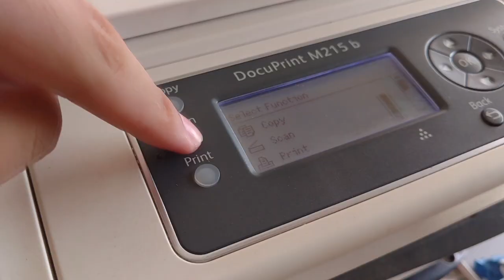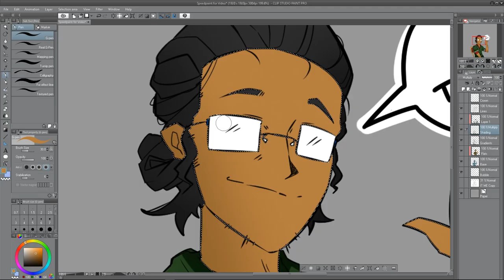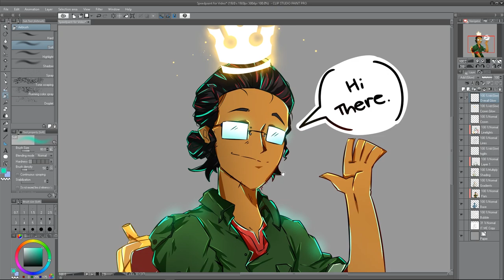3579QCA Business Practices in Design | Assessment 01 | Leon Lara 3 Scenarios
Assessment 01 for 3579QCA Business Practices in Design, giving a crash course for three scenarios for Graphic Design, Animation and Concept and Character Design.

Music: Studiopolis Zone, Act 2 (Prime Time) - Sonic Mania (Plus) Music Extended

SFX Used:
Edd, Edd n Eddy Subaluwa
Edd, Edd n Eddy THE HORN

Clips used:
Every Fourth wall break in Chowder
Iron Man 3 | Nothing's been the same since New York clip HD